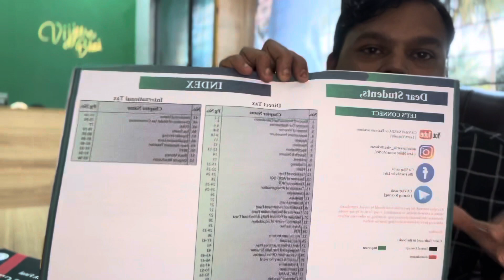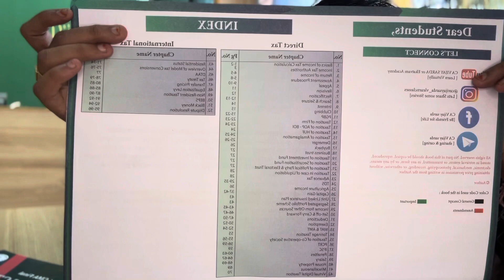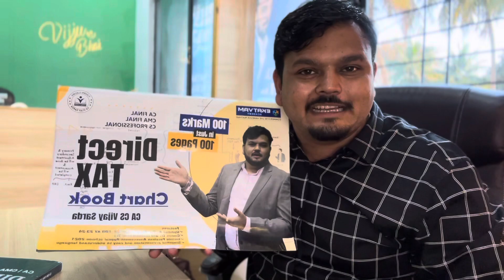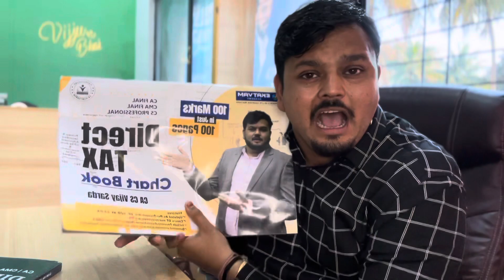DT chart book for CA Final & CMA Final | Only chart book in India for DT